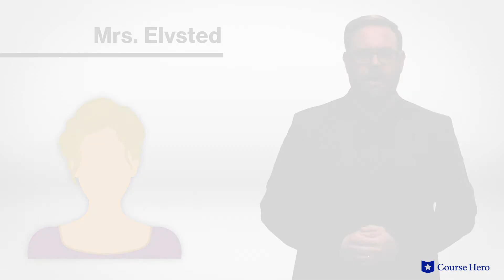Hedda Gabler by Henrik Ibsen | Act 2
Summarize videos instantly with our Course Assistant plugin, and enjoy AI-generated quizzes Henrik Ibsen's Hedda Gabbler explained with act summaries in just a few minutes!

Course Hero Literature Instructor Russell Jaffe provides an in-depth summary and analysis of Act 2 of Henrik Ibsen's play Hedda Gabler.

Download the free study guide and infographic for Hedda Gabbler

The play's titular protagonist has just returned from her honeymoon with George Tesman, her tedious bourgeois husband and feels the joy and romance slipping from her life. She seeks release by trying to control the lives of others.

Figures from her earlier life begin to pass through her pleasant, but middle-class home—demonstrating her reduced circumstances. Hedda was born to a higher-class family and is accustomed to more genteel surroundings.

A former love interest, Eilert Lövborg, has taken up with a married schoolmate, provoking Hedda's manipulative tendencies. She encourages the reformed alcoholic Lövborg to drink and later destroys the manuscript he leaves behind.

His academic success threatens that of her husband and she is annoyed by his involvement with her friend. As her jealous jibes escalate, she induces him to commit suicide and then follows suit.

While the play is unsparing in its depictions of Hedda's foibles, it also serves as a biting indictment of the restrictive societal positions afforded women, who often feel trapped by the limited choices afforded them.

Considered the father of modern drama, Norwegian playwright Henrik Ibsen's iconic play Hedda Gabbler was first performed in 1891. Ibsen hit his stride as the author of brooding, realistic plays that challenged the hypocrisy of contemporary society. Hedda Gabbler unflinchingly investigates the changing roles of women in late 19th century Norwegian society.

The Norwegian tragedy Hedda Gabbler contains many important symbols, including pistols, representing Hedda’s defiance against threats of all kinds; Eilert’s Manuscript, representing the bond between Eilert and Mrs. Elvsted; and vine leaves, symbolizing Eilert’s drinking, which Hedda sees as bold and romantic.